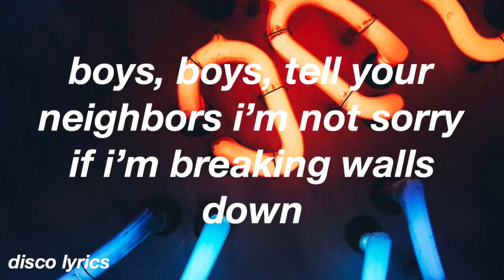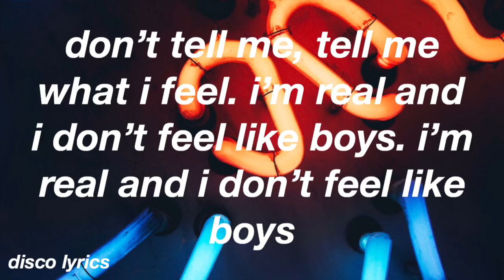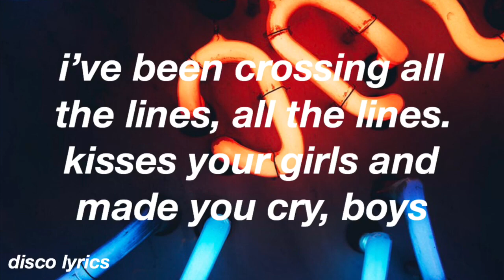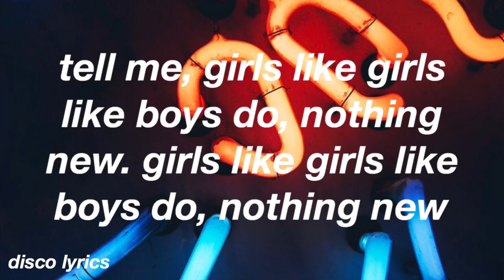Girls Like Girls || Hayley Kiyoko Lyrics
Girls Like Girls by Hayley Kiyoko